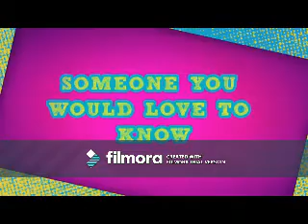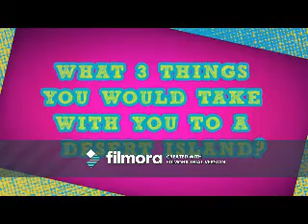Watch Your Step (Tyler Young Video)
A video I made for Tyler Young using the song Watch Your Step by Anita Baker. Thanks to the sites that i got the videos and pics from.